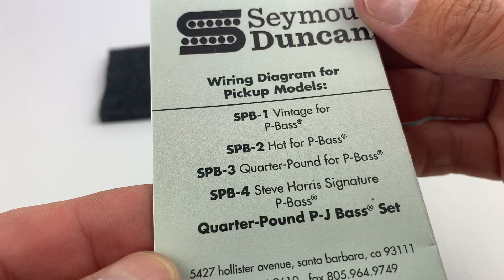Seymour Duncan SPB-2 Hot Precision Bass® Pickup: What’s In The Box? (A Close-Up Look)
Take an “up-close” look at the Seymour Duncan SPB-2 Hot Precision Bass® Pickup.  Players looking to add punch to their tone will find the high output from this direct replacement pickup full of aggression.

We’ll show you exactly what you receive when you purchase an SPB-2 pickup.

From Seymour Duncan’s original packaging to the installation instructions and pickup screws, you will see exactly what Duncan includes with the SPB-2 pickup.

The video shows close-up footage of the front and back of the pickup, as well as the pickup connection wires.